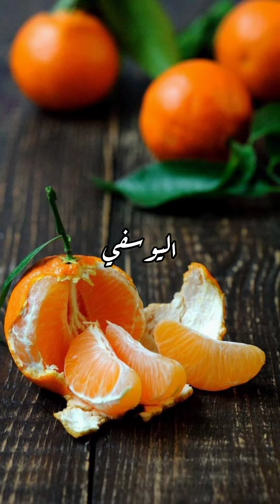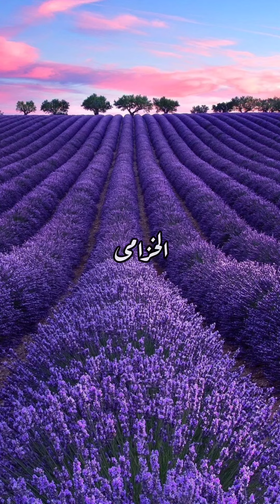عطور ايف سان لوران ليبر (جزء ١ ) - 𝙇𝙚𝙨 𝙥𝙖𝙧𝙛𝙪𝙢𝙨 : 𝙔𝙫𝙚𝙨 𝙎𝙖𝙞𝙣𝙩 𝙇𝙖𝙪𝙧𝙚𝙣𝙩 𝙇𝙞𝙗𝙧𝙚